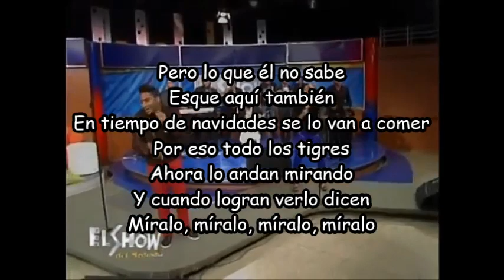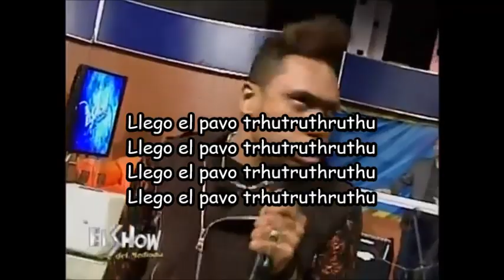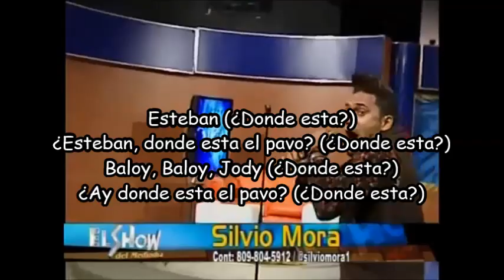Silvio Mora | Llego el pavo | Letra